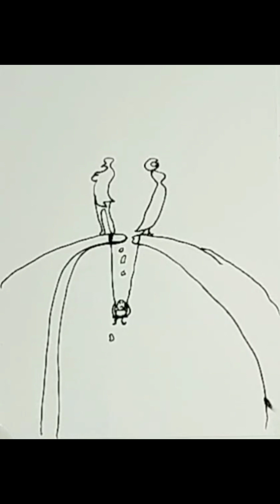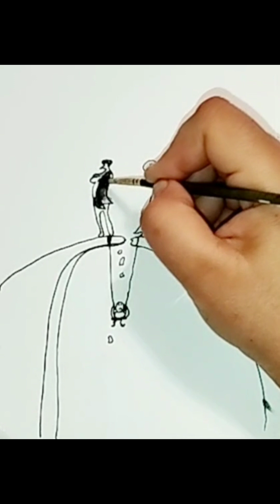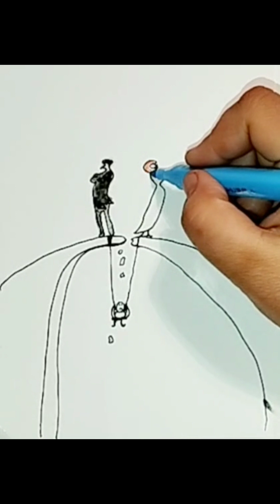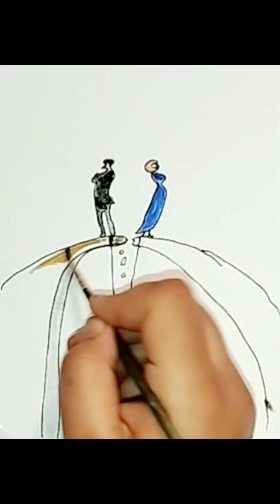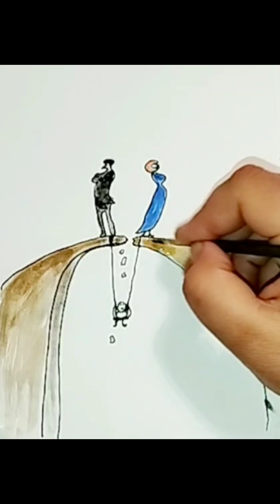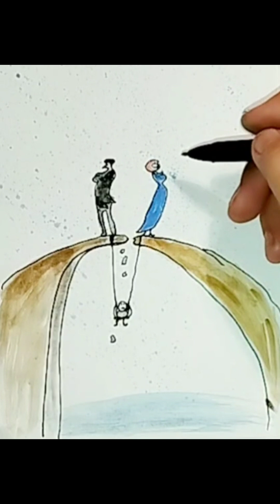The image of a child left in Middle-earth when the father mother divorces.